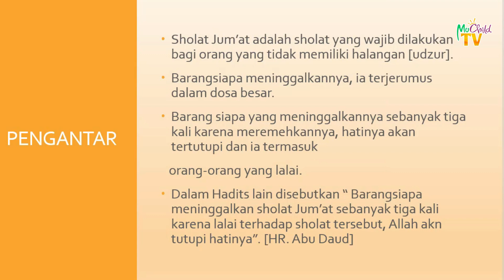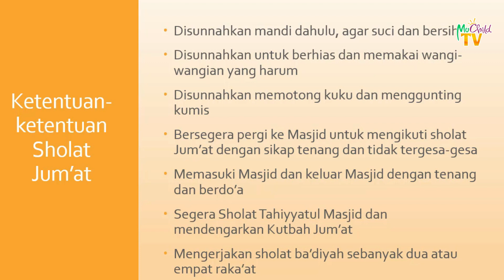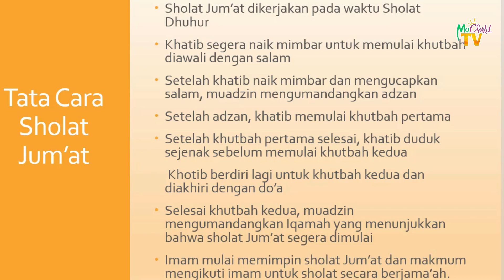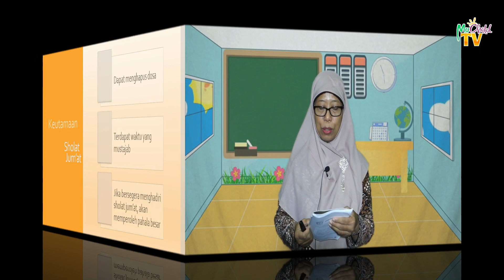Shalat Jumat || Fikih Kelas & Semester 2 || Ibu Hj. Dra. Sri Endarwati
Pembelajaran Fikih Kelas 7